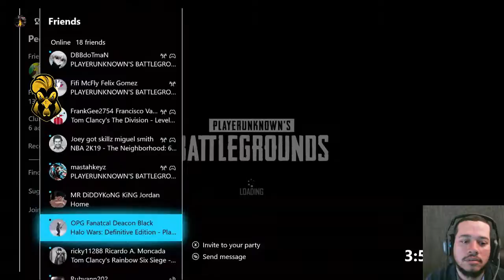PubG The Dinner Table with MRChickendinner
New to Youtube Gaming